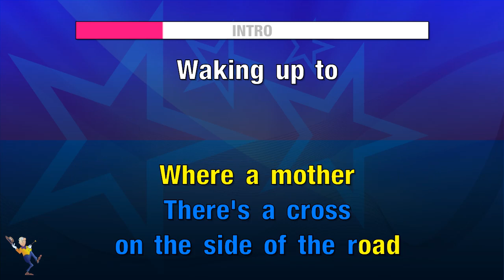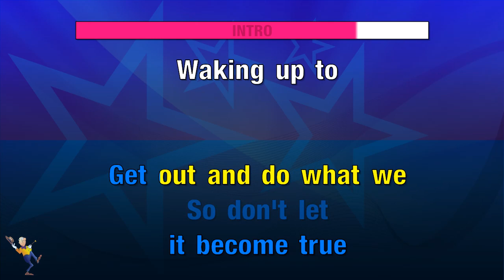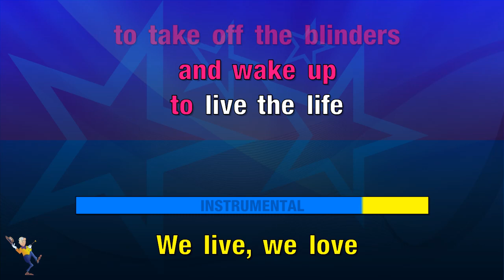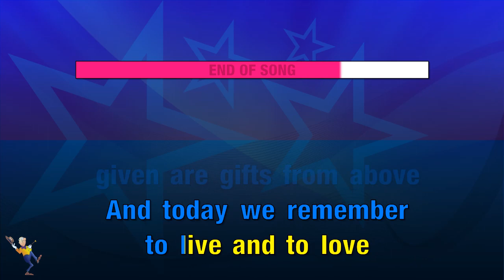We Live - Superchick (KARAOKE)